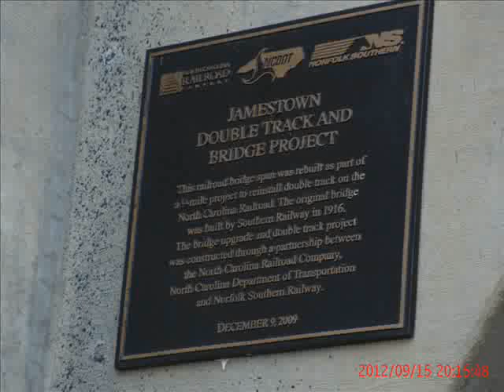Haunted Lydia's Bridge Picture Video I Created 9-15-12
On certain rainy nights, where US 70-A twists around a sweeping curve that passes by an old, overgrown underpass, drivers will see a young woman in a white evening dress standing by the side of the road, desperately trying to flag down a passing car. If anyone pulls over to help the young lady, she climbs meekly into the back seat of the car and explains that her name is Lydia, and that she's just been to a dance and now she's trying to get home. She gives the driver an address not too far away, and he kindly agrees to take her there. The driver may try to engage Lydia in conversation, but she seems distracted and in a world of her own, so he just leaves her in a respectful silence and concentrates on the road ahead.When the car pulls in to the address that the young woman gave, the chivalrous driver invariably hops out to open the door for her — only to discover that she has vanished.Perplexed, the man goes to the door, where an old woman answers. The man explains that he's picked up a young lady named Lydia by the overpass who asked to be brought to this address, but she's no longer in the car. He wonders if she may have run out before he could open the door, and he just wants to know if she's safe and if everything is as it should be.A faint, pained smile of recognition passes over the old woman's face, as she reaches for a picture in a silver frame sitting on a table by the door. It's a photograph of the young woman the man drove to the house.Lydia was my daughter," the old woman says, "She died in a car wreck by that overpass in 1923. You're not the first one, and I suppose you won't be the last. Every so often, her spirit flags down a passing driver. I suppose she still doesn't understand what happened to her. I suppose she's still trying to get home."That's why the overgrown underpass near Jamestown is called Lydia's Bridge. Drive past it on a rainy night and you may see Lydia, too.This bridge is in Jamestown,N.C.